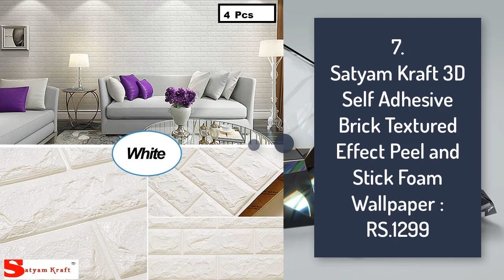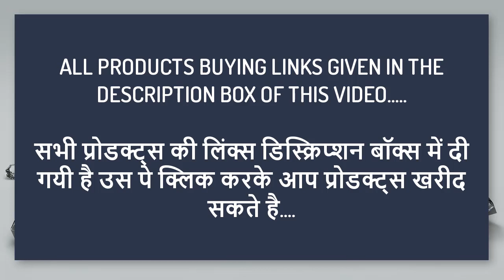Wallpaper for Wall ON Amazon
1.WOW Interiors Golden Peony Roses Royal Peel and Stick Self Adhesive Wallpaper Easily Removable :RS.249

2.Wallgenics Self-Adhesive Waterproof Brick Wallpaper for Wall, Vinyl Natural Effect Green Grass Wall Paper :RS.329

3.Indian Royals Self-Adhesive Stone Wallpaper Brick Contact Paper Fireplace Kitchen Backsplash Peel-Stick Wall Stickers :RS.399

4.Wollzo Red Leaf Look Self Adhesive Wallpaper :RS.299

5.WOW Interiors Brick Stone Peel and Stick Self Adhesive Easily Removable Eco Wallpaper :RS.119

6.100yellow® Leafs Printed Self Adhesive Peel and Stick Waterproof Hd Wallpaper for Wall :RS.1249

7.Satyam Kraft 3D Self Adhesive Brick Textured Effect Peel and Stick Foam Wallpaper :RS.1299

8.Eurotex Textured PVC Coated 3D Design Damask Wallpapers Home Decoration :RS.1720

9.Paper Plane Design Self Adhesive Wall Sticker Matte Waterproof Wallpaper :RS.599

10.Eurotex Textured 3D PVC Coated Block Design Wallpaper :RS.1899

11.Elton Black High Gloss Marble Furniture Film Interior Film Wallpaper :RS.799

12.Wollzo White and Black Stripped self Adhesive Wallpaper :RS.299

13.PAPER PLANE DESIGN Vinyl Wall Door Sticker :RS.599

14.WOW Interiors Modern Stone Self Adhesive Wallpaper :RS.172

15.ELTON Metallic Brush Gloss Vinyl Self Adhesive Contact Paper :RS.299

16.Jaamso Royals Wood Bamboo Peel and Stick Wallpaper Vintage Wood Panel Wood Plank Wallpaper :RS.399

17.PE Foam 3D Wall Stickers Decorative Kitchen Bedroom Decor Wallpaper :RS.299

18.Generic Floral Adhesive Wallpaper Roll for Living Room Covering :RS.799

19.Eurotex Damask Design Wallpaper Roll :RS.1568

20.Generic Floral Adhesive Wallpaper Roll for Living Room Covering :RS.799

21.Eurotex Damask Design Wallpaper Roll for Covering :RS.1593

22.Paper Plane Design Wallpaper Self Adhesive Wall Sticker Matte Water Proof :RS.499

23.Lara® Wallpaper for Walls Wallpaper for Living Room Wallpaper :RS.1745

24.Paper Plane Design Wallpaper Self Adhesive Wall Sticker Matte Water Proof :RS.603

25.Indian Royals Vintage Flower Trees Birds Peel and Stick Self Adhesive Wallpaper :RS.399

26.Eurotex 3D Effect Textured Retro Grey Slate Stone Pattern (Non Adhesive) Wallpaper :RS.1899

27.Wollzo White and Blue Star Wallpaper Self Adhesive :RS.319

28.Graham & Brown Innocence Wallpaper :RS.1000

29.100yellow® Floral Pattern Self Adhesive Peel and Stick Waterproof HD Wallpaper :RS.1249

30.Envouge 3D Wallpaper, Lord Ganesha, Self Adhesive, Width 4 feet, Height 3 feet, for Living :RS.1175

31.Envouge 3D Lord Buddha Wallpaper :RS.1950